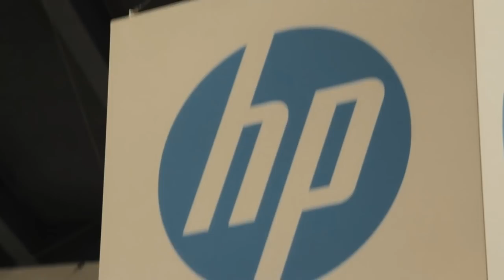Pat Gelsinger | VMworld 2013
Day three of VMware 2013 kicked off with an interview that had the usual tech talk, the traditional geeky banter as well as a couple of minor blunders and well placed irony. It is highly uncommon that theCube co-hosts do not see eye to eye with their guests, but it just goes to show that sometimes the "tech athletes" might have differences of opinion regarding the maturity of the hybrid cloud.

In the already established line-up, John Furrier and Dave Vellante seized Pat Gelsinger for a good half an hour and picked his brain on subjects ranging from agility and efficiency to open stack and the evolution of the IT worker.

Gelsinger holds six patents in the areas of VLSI design, computer architecture and communications and he is currently the CEO of VMware. He admits to having a passion for technology and a passion for customers, and these two things coming together really make VMworld seem like a cult geek fest, populated by passionate zealots.

Asked what the evolution of the last 24 months was like for the business, he nominated the Software defined data center vision, re-architecting opportunities, and agility and efficiency goals. A very important step in this movement was the acquisition of Nicira, which expanded VMware's networking portfolio for the cloud and provided a full suite of capabilities for any cloud environment. This has changed every aspect of the data center and, as Gelsinger puts it, "added some meat on the bones." Of course, the main fields are the usual compute, networking, storage, management and automation, but "software defined everything means taking the power of the engine and applying it anywhere else."

Enabling innovation
Pat Gelsinger states that VMware's goal is to enable agility: "We are not out to commoditize, but to enable innovation. Enabling that ecosystem of innovation is what we're all about, and also for customers to get value from that. There are new areas. We're changing how you're doing networking. We're creating a virtual network overlay that has all these services associated with it."

Pat Gelsinger disagrees with the statement that hybrid cloud represents the "halfway house," the stop over to something better. He believes that hybrid cloud is the endgame.

As the infrastructure becomes more agile and more self-provisioned, as well as more aligned to the requirements of the applications, the hybrid cloud is becoming the tsunami of applications. But, luckily, VMware is also "working hard to enable IT to become the friend in the line of business, not the barrier." Gelsinger says: "We want IT to be faster and enabling, meeting the security, governance and the SLA requirements and enabling these new applications to emerge."

In Gelsinger's opinion, the companies who have a very good shot at becoming the large players of the public cloud infrastructure services are: Amazon, Google, Microsoft and VMware itself. "I think we're miles ahead of Microsoft. The seamlessness and the capability that we're building with one software stack, not two, gives us significant advantages," says Gelsinger.

Here's a very legitimate question Furrier asked: "What happens to the actual physical data center?" Gelsinger responds: "As these things become highly standardized, highly modularized, highly scalable, with a very small number of admins per server ratio, they are becoming very automated factories of cloud execution. Some of them will be on premise, some off premise, but for the most part, they'll look the same. Our vision is that the software layer is taking away the complexity of what operates underneath it."

Asked about his input on the Open Stack and the evolution of the IT worker, Gelsinger says,"You have to think about Open Stack in the proper way. Open Stack is a framework for building clouds," that has to comply with privacy and governance requirements. As for the evolution of the IT worker, it's pretty clear that the virtual admin has become the center of IT, as well as the virtualization team hogging the spotlight. The roles are definitely changing with the hybrid cloud, but that's the motto of the whole movement: "Defy convention." Gelsinger believes "we need the security of the IT guy, but in the right context of a virtualized infrastructre."

Another forecast was that "the line between Infrastructure as a Service and Platform as a Service will blur. The infrastructure will become more application-aware, and it will have more application developer services associated with it. "

Pat Gelsinger, VMware, at VMworld 2013 with John Furrier and Dave Vellante